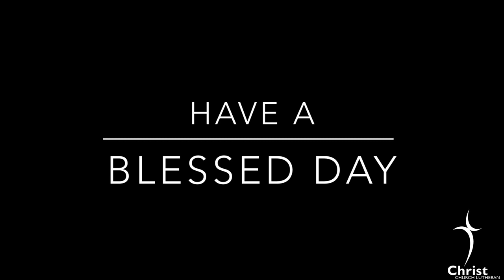Daily Message 11/10/23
don't want to pray?